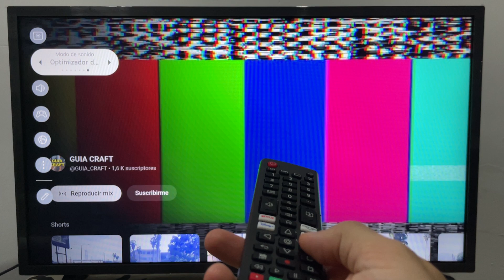COMO PONER MODO DE SONIDO ESTANDAR EN TV LG 🟢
En este VIDEO TUTORIAL TE MOSTRARÉ COMO PONER MODO DE SONIDO ESTANDAR EN TV LG.

Todos los TUTORIALES son sumamente EFICIENTES y te los enseñaré SIN DESPERDICIAR TU TIEMPO, así que quédate para APRENDER COMO PONER MODO DE SONIDO ESTANDAR EN TV LG.

Espero que este TUTORIAL de COMO PONER MODO DE SONIDO ESTANDAR EN TV LG te haya sido útil. Si es así, te agradecería MUCHO que le des un gran LIKE.